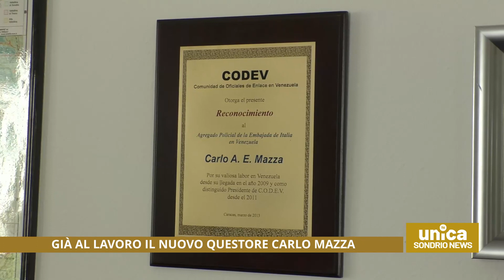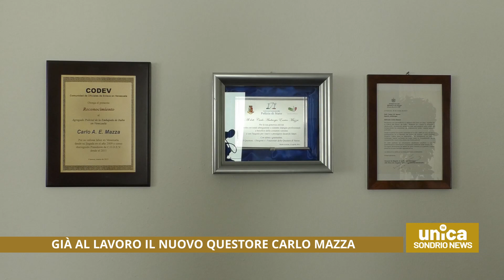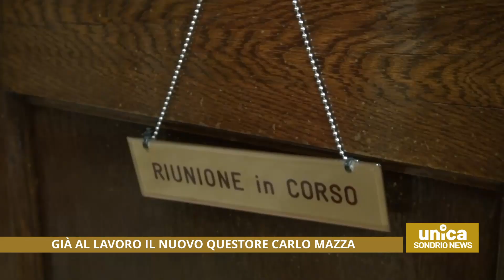Già al lavoro il nuovo questore Carlo Mazza